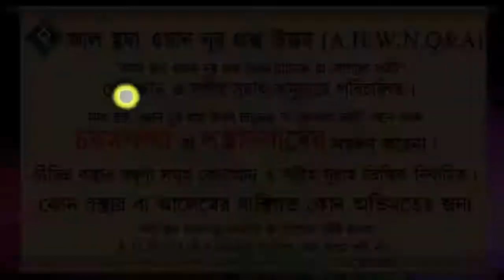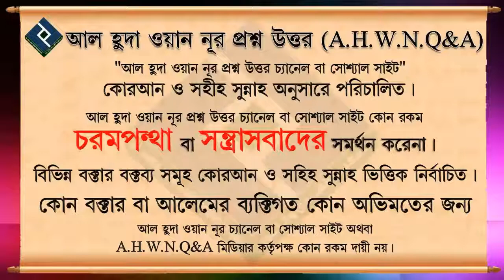যারা হারাম মাল উপার্জন করে তাদেরকে কি বিয়ে করা যাবে ᴴᴰ┇শায়খ মুহাম্মদ রাশীদ আহমাদ